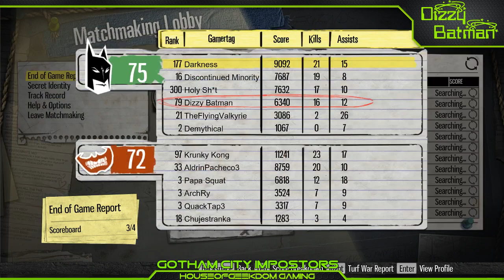Messing around before dinner.